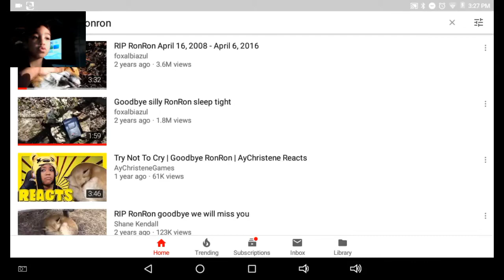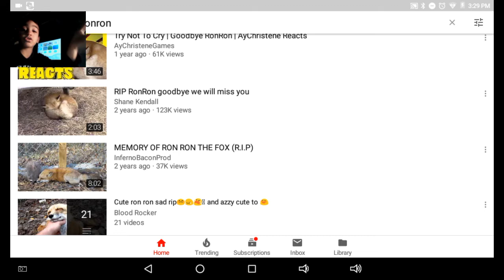TRY NOT TO CRY CHALLENGE!! | R.I.P RONRON THE FOX ILL MESS YOU!